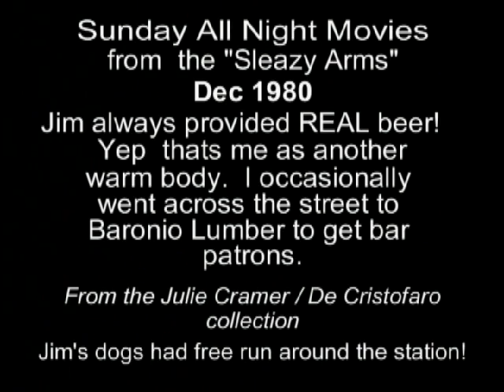TV20's Sunday All Night Movie w/ James Gabbert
San Francisco's inovative broadcaster Jim Gabbert hosted all night movies (circa 1980's). This clip Dec 1980 possibly the 1st or 2ed use of the "NEW" Bar set.  Jim hosted the all night show in his PJ's from his bed in a room at the "Sleazy Arms" befor the bar was opened!